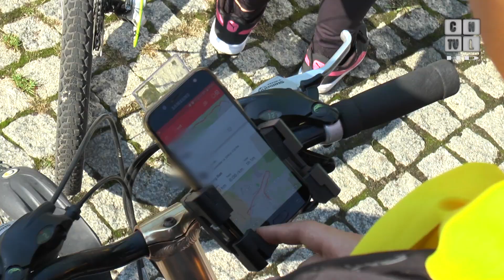Rowerowy rajd z niespodziankami na otwarcie Europejskiego Tygodnia Zrównoważonego Transportu